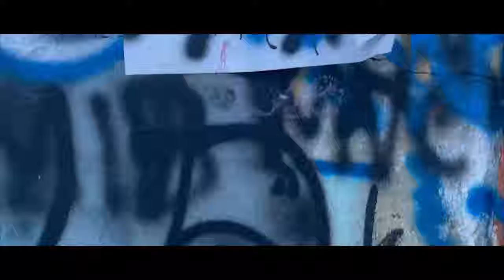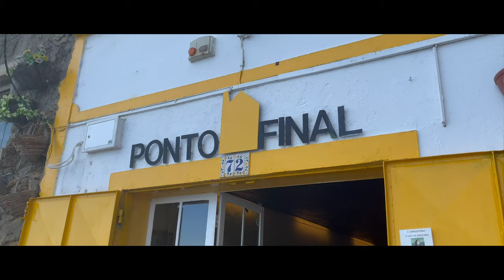iPhone 12 Pro MAX : CACILHAS (Almada- Other side of Lisbon)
This is another Video which was entirely shot on iPhone but this time from iPhone 12 PROMAX.   Lisbon/Lisboa is one of the amazing city that I have ever lived, its narrow street, architecture, old town, river, sunrises never fails to amaze me.

This time I Filmed other side of Lisbon, a place called Cacilhas which is in  Almada (Margem Sul) now considered as greater Lisbon. Went early morning with my dog walking then on the boat and I had this amazing opportunity to go around and film other side of river.

Shot on iPhone 12 ProMAX Hand held.
Edited on: Mac mini M1

Shot on Native camera app, Filmicpro app and Momentapp